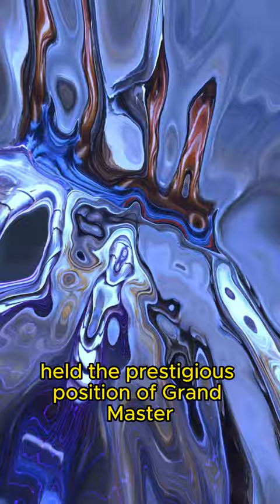Jean de Valette (1494–1568) - Grand Master of the Knights Hospitaller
🔥 Welcome to Unknown Warriors of History – Unveiling the Forgotten Warriors! 🔥

Dive into the captivating world of history with our shorts series dedicated to the unsung heroes of the past. Join us as we explore the extraordinary lives and feats of legendary warriors who shaped the course of history.

🏹 Legendary Warriors Unveiled:
Discover the awe-inspiring tales of warriors like Genghis Khan, Joan of Arc, and Tomoe Gozen in bite-sized shorts. From medieval battles to epic conquests, each video brings you a glimpse into the valor, strategies, and cultural impact of these iconic figures.

🛡️ Medieval History Unearthed:
Delve into the heart of medieval times with powerful narratives on William Wallace, Baybars I, and Radu Negru. Uncover the historical events that defined nations and learn how these warriors played pivotal roles in shaping the world we know today.

⚔️ Crusades, Empires, and Legends:
Join us on a journey through the Crusader campaigns, the rise of empires, and the enduring legends of warriors who stood against the tide of history. Al-Mansur Qalawun, Jeanne de Clisson, and many more await to captivate you with their remarkable stories.

🌍 Global Impact & Cultural Legacy:
Explore how these warriors left an indelible mark on regions like the Middle East, Europe, and Asia. From military triumphs to diplomatic endeavors, our shorts highlight their global impact and enduring cultural legacy.

🎥 Shorts for Every History Enthusiast:
Perfect for both history buffs and newcomers, our shorts offer a quick, engaging glimpse into the lives of these historical figures. Whether you're a seasoned scholar or just starting your journey into the past, there's something here for everyone.

Don't miss a single short – let's uncover the fascinating stories of the forgotten warriors together!

Explore more historical-inspired treasures and unique creations on my Etsy store! Discover the stories behind each piece and bring a touch of history into your life.